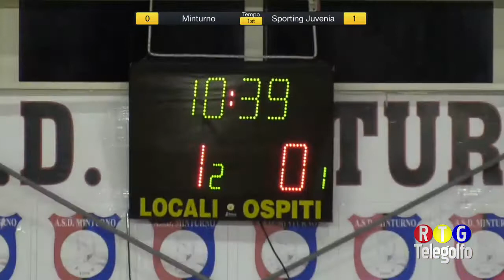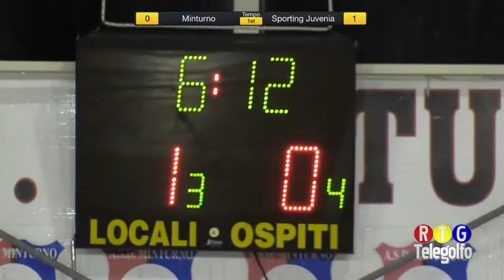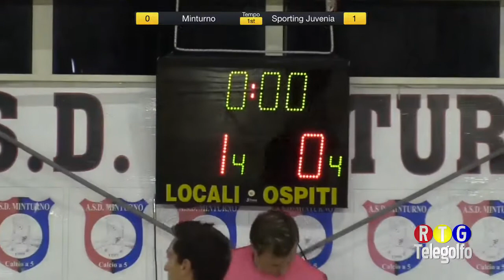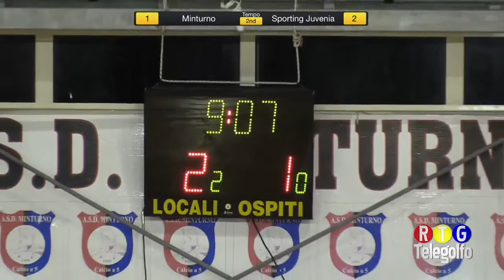07-11-2017 Calcio a 5 Minturno Sporting Juvenia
Gara integrale di Coppa Lazio C1 tra Minturno e Sporting juvenia